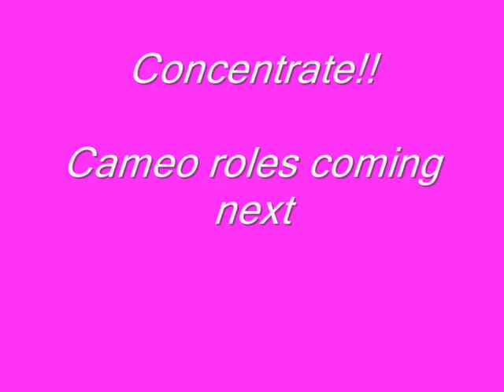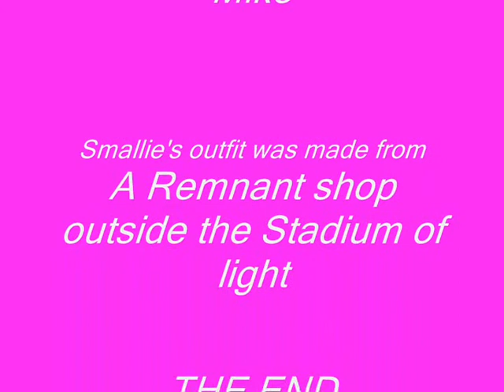Ayshe & the Smallie The sequel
Ayshe & the Smallie at
Hilda's Home